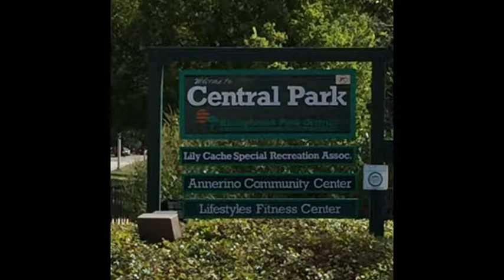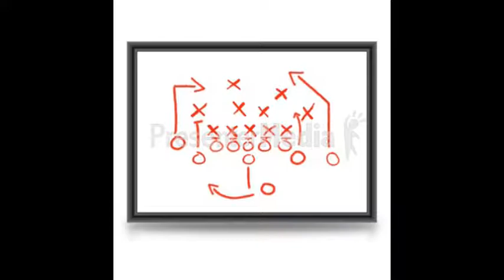Unleashed vs Ambush 6 11 17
Bolingbrook Adult Flag Football